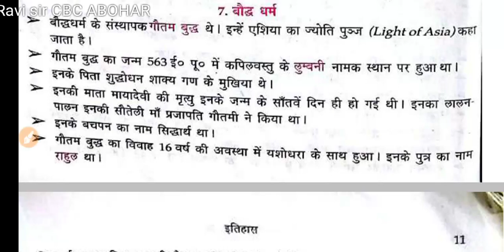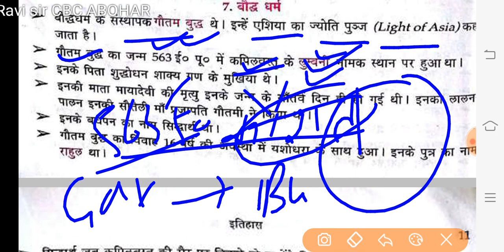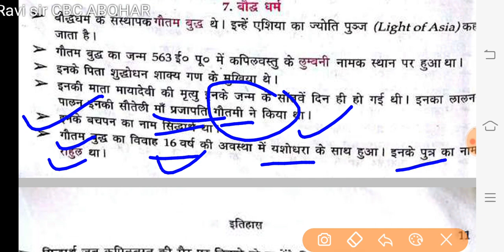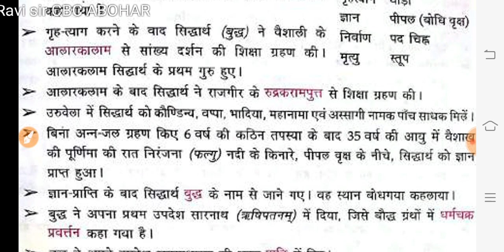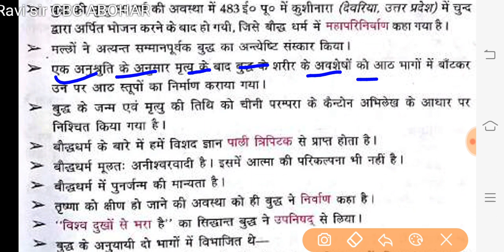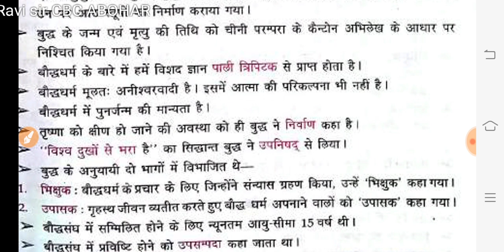book_By_Ravi_sir_CBC_Abohar |Part 1| Hindi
बुध_धर्म_लूसेंट_बुक by Ravi sir CBC Abohar
Do study material join whatapp group